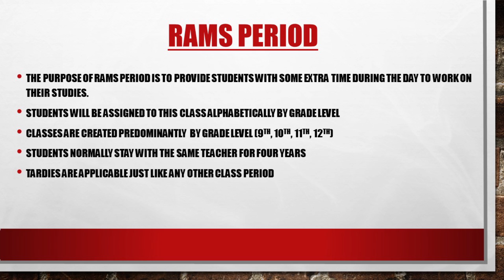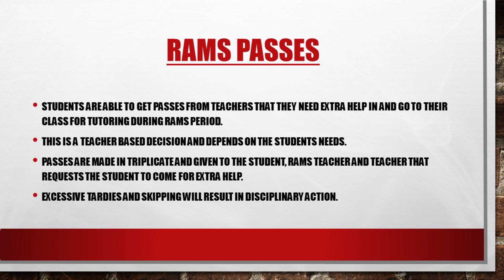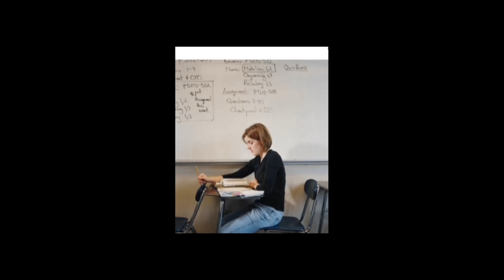Rams Period Open House 2014-15